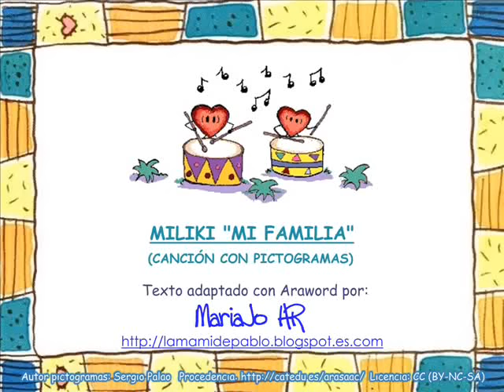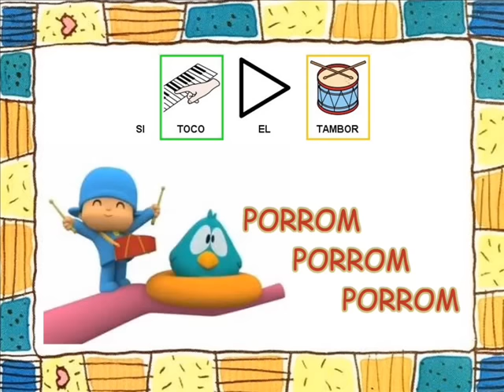Miliki - Mi Familia (con pictogramas)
Canción con texto adaptado para niñ@s con NEE.

Los pictogramas utilizados son propiedad de CATEDU bajo licencia Creative Commons y han sido creados por Sergio Palao.